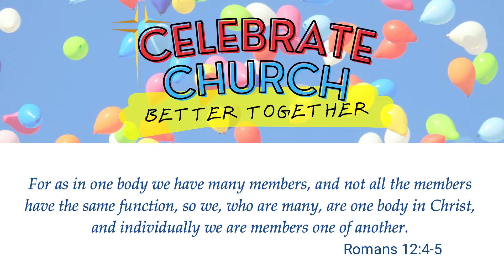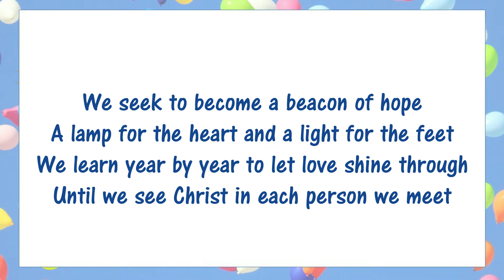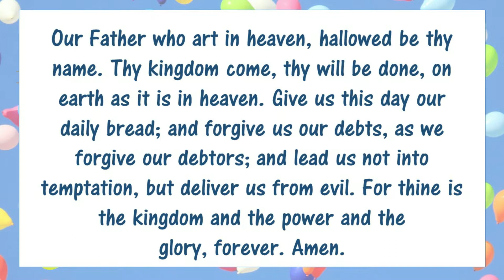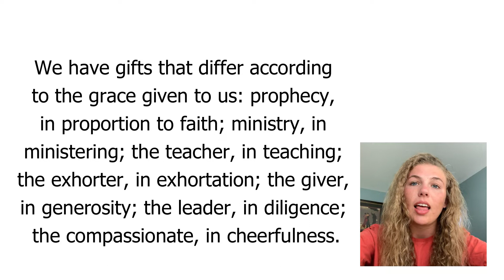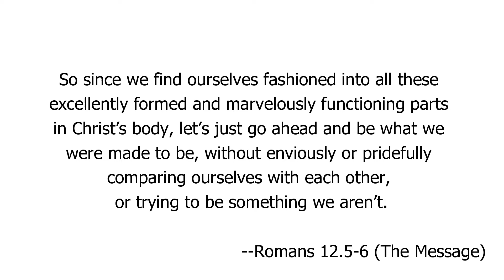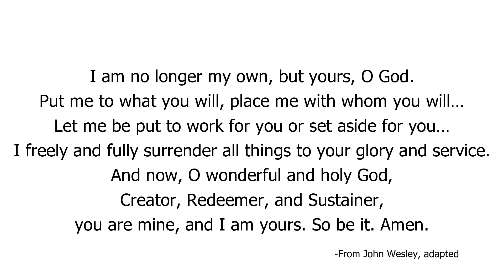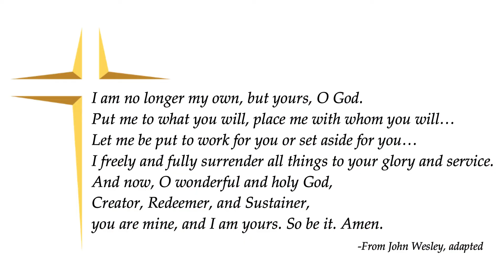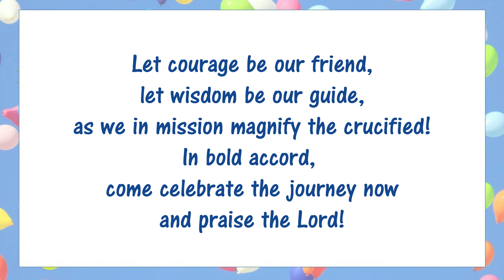June 20, 2021 Worship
Welcome to online worship for Covenant Presbyterian Church in Madison, Wisconsin, for June 20, 2021. Today, Pastor Charlie preaches on Romans 12, "Many Parts, One Body", Cindy Lovell leads the Children's Time, Gianna shares scripture and Ben Welch provides special music. For more information on our Covenant community, please visit our